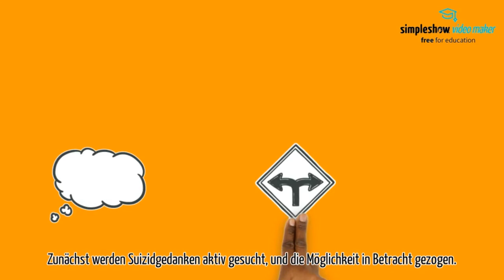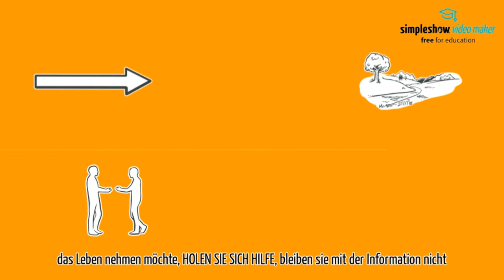Suizidalität ein psychischer Notfall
heute geht ein neues Erklärvideo an den Start. Das Thema ist in nachezu allen Gesundheitsfachberufe präsent. Das Video zum Thema Suizidalität, ist eine Einführung in meine Unterrichtseinheiten.
In diesem Video werden Begriffe erläutert! Der Umgang mit diesem Thema ist nicht im Video enthalten.
Zudem hat das Video auch keine therapeutschen Inhalte.
Falls Sie sich betroffen fühlen, wenden Sie sich an eine Beratungsstelle, Hausarzt oder auch an den Rettungsdienst.
Lieben Gruß
Patrick Kallert
Lehrer für Gesundheitsfachberufe